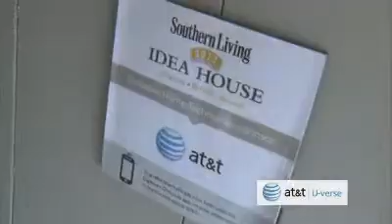ATT U Verse Off Air POP December 2013